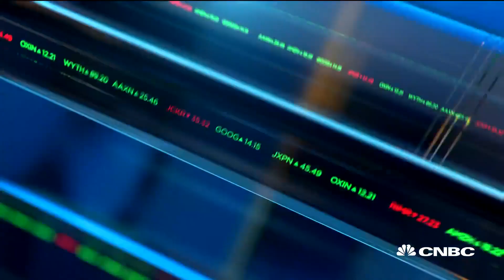AlphaOne Capital Partners Dan Nile breaks down short and long stock picks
Dan Niles, AlphaOne Capital Partners founding partner, joins 'Closing Bell' to discuss the tech rally and if he thinks it could continue.